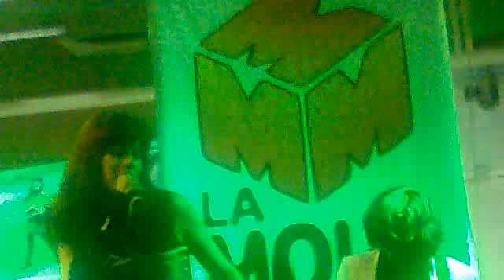K-MIKAZE AMB: KUUSOU MESOROGIWI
Concierto grabado en La Mole Comic Con Julio 2013